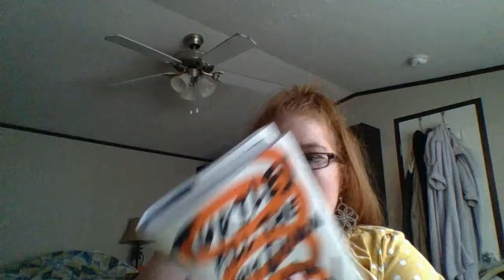UNBOXING VIDEO AND MY NEW RESOLUTION